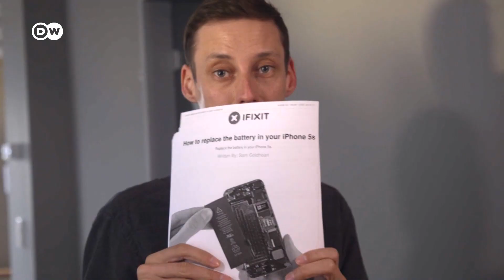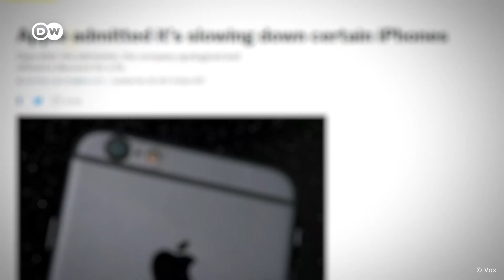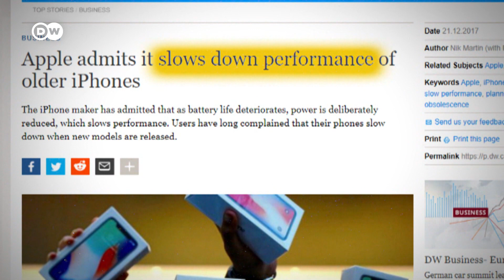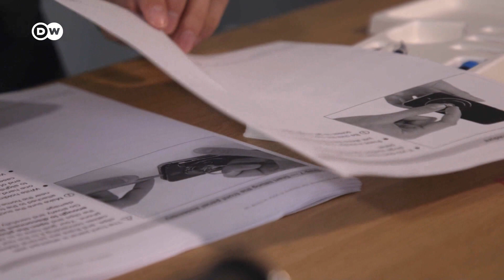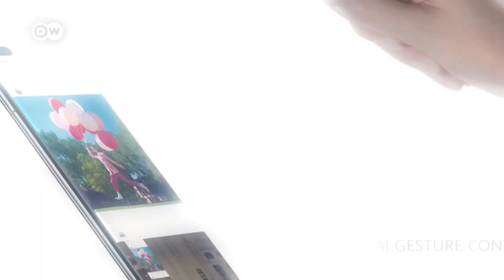Planned Obsolescence: How companies trick you into buying a new phone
Smartphones break, that’s a fact of life. But is it really just bad luck this happens right after your warranty runs out? Or are companies using a sneaky business strategy called planned obsolescence to get you to buy a new one? We take a closer look – and also tell you what other methods manufacturers might be using to sell more phones.

Author: Malte Rohwer-Kahlmann
Camera: Kai Steinecke
Video editor: Philipp Czegka
Supervising editor: Grit Hofmann